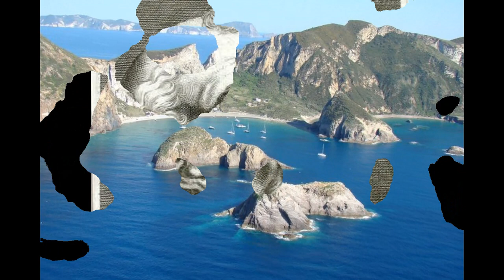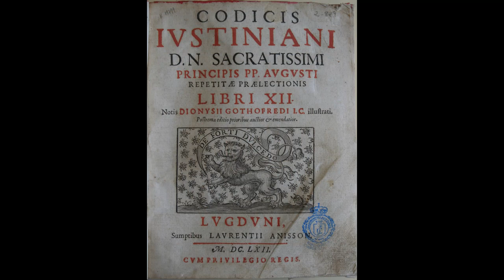VIDEO #1 - VIGILIUS, THE ASSASSIN POPE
This video is the first of a series, that will tell the stories of men who were Popes between 538 until 1798. Vigilius the murderer, is a controversial Pope. Watch the video and find out.